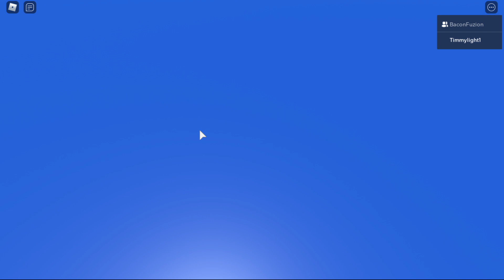SSJ2 VS PERFECT CELL | Final Showdown with the STRONGEST BOSS in Dragon Ball Online Generations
We hope to grow with you all and become one of the greats.